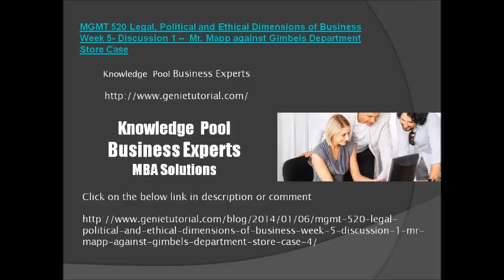MGMT 520 Legal, Political and Ethical Dimensions of Business Week 5 Discussion 1 – Mr Mapp agains